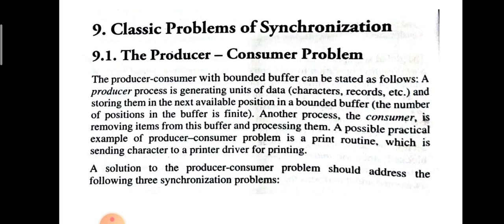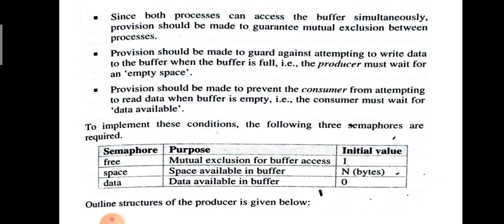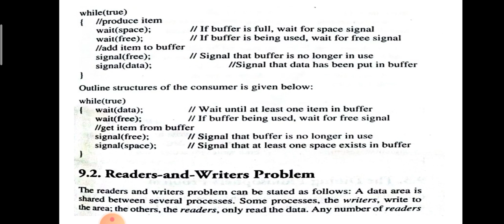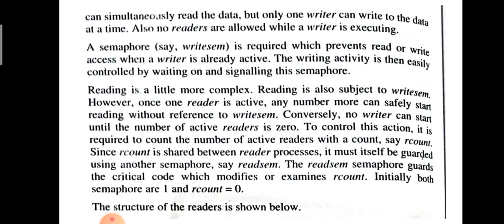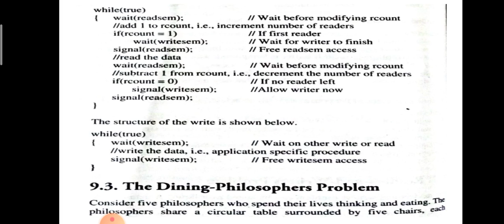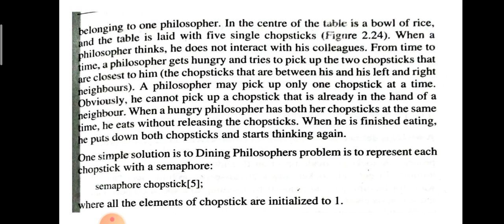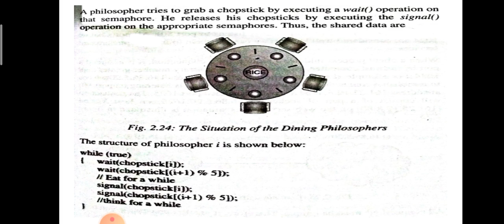Classic problems of Synchronization | Malayalam Tutorials